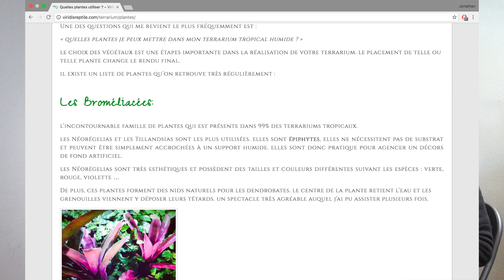TUTO - CREER UN TERRARIUM PLANTÉ / PALUDARIUM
mon Tuto pour réaliser un paludarium !